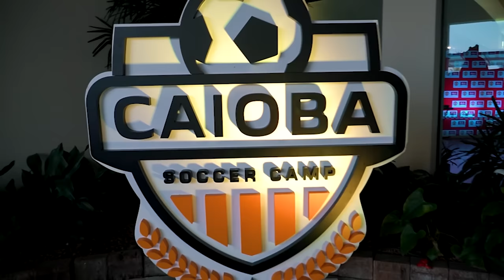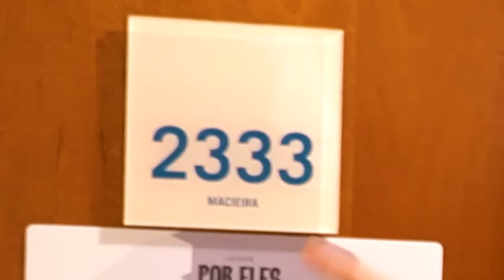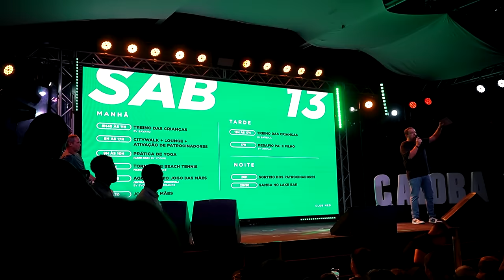ROTINA DO GOLEIRO! SÓ LEVEI UM GOL!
🧤ESTAVA NO CAIOBA SOCCER CAMP E SÓ TOMEI UM GOL NO JOGO DAS ESTRELAS!

FAÇA PARTE DO TIME CAPAÇA VOCÊ TAMBEM !

😂Kwai: @goleirodecapacete